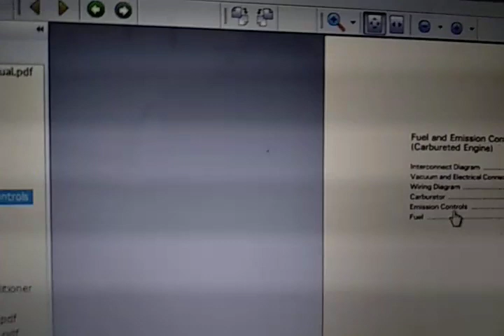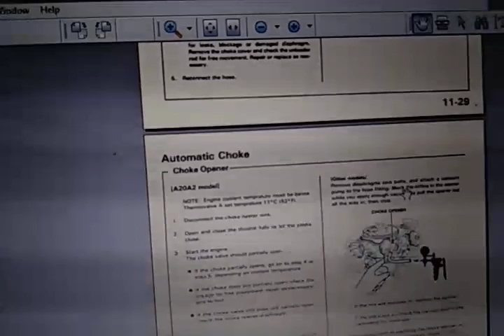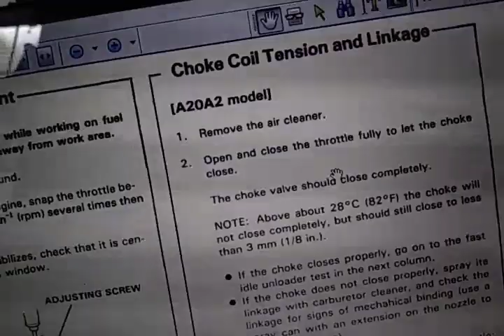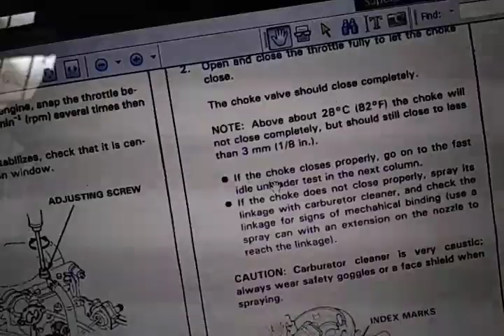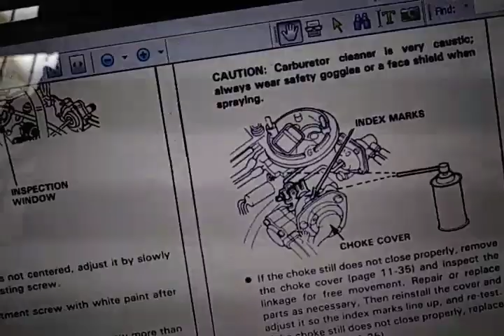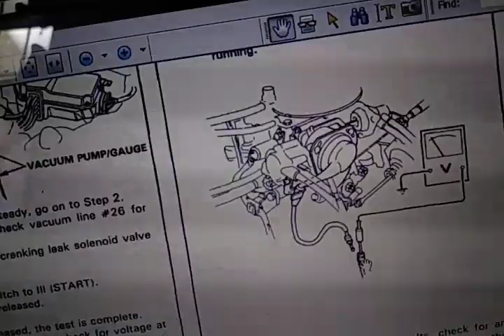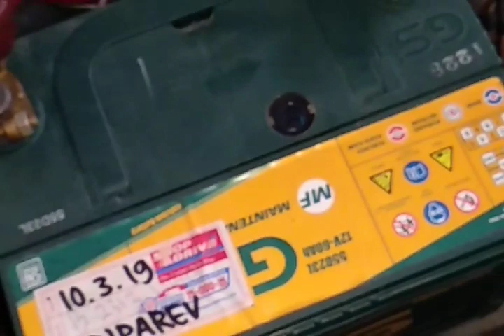Cara Autochoke Normal 1tahap - Service Karburator part2 Automatic Choke Accord Prestige otomatis cuk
Setelah ganti repair kit.. di video service karbu part1 sebelumnya. Langkah selanjutnya adalah menyeting kelengkapan penunjangnya.. ini adalah langkah pertama untuk ngaktifkan autochoke/cuk.